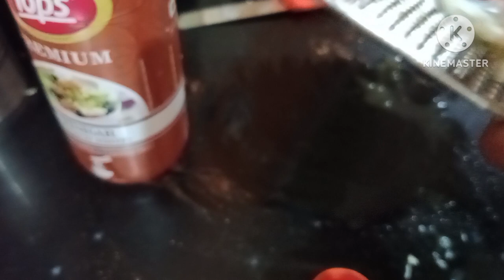रोजाना ज़िन्दगी में काम आने वाले Tips n tricks//daily uses in kitchen